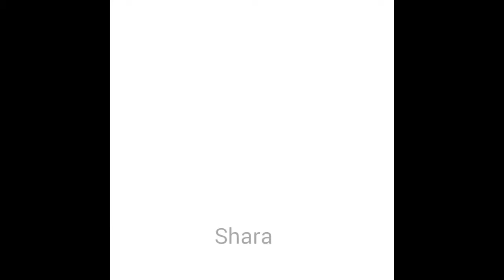Dandelions || MiawAug FanEdit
Yep Me is Miloversss

subs dong :'(

AGH KENA UNSUB DONG :'(